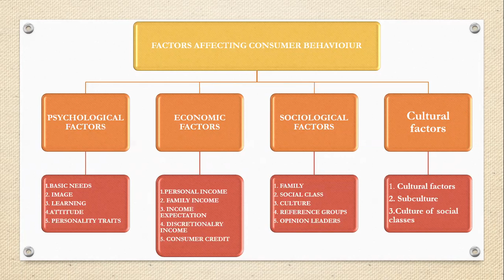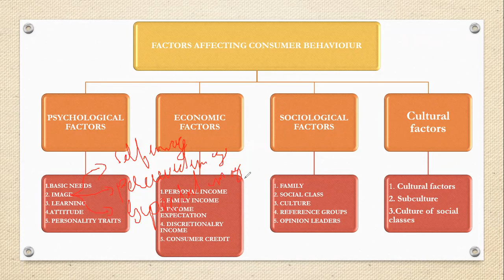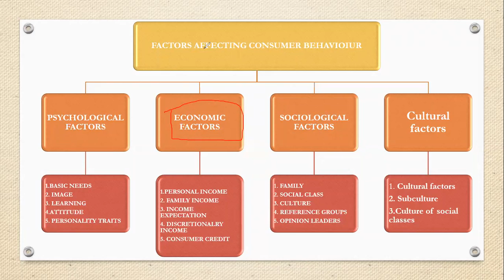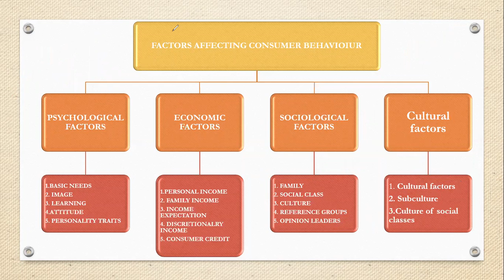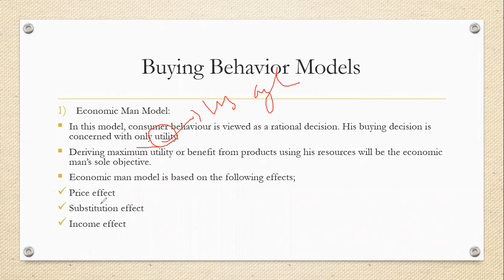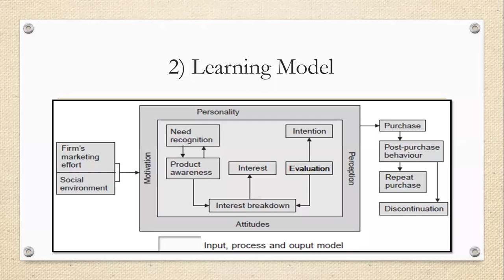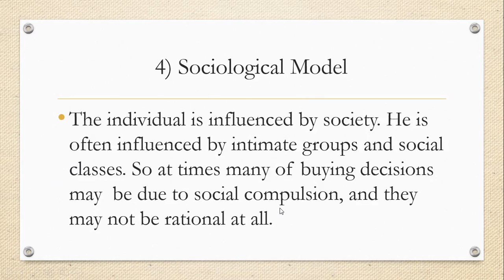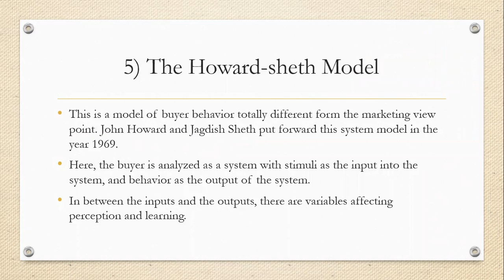B.B.A-3 PRINCIPLES OF MARKETING-1 PART-10 BY PROF. ABIN VARGHESE